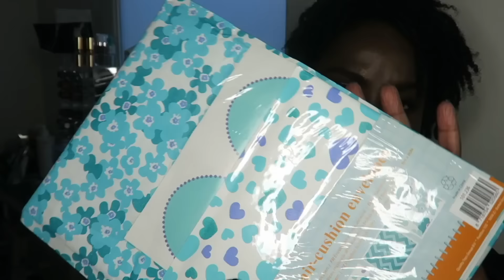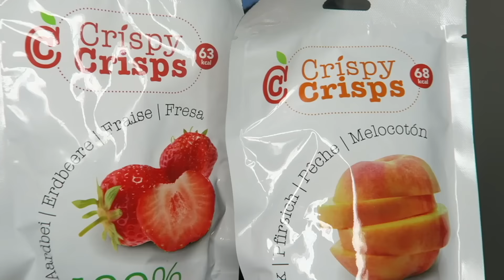Achats Petits PRIX des petites trouvailles ! ACTION et makeup | Peg Myall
J'vous retrouve pour une vidéo sur mes petites trouvailles du moment! N'OUBLIEZ PAS il y a toujours des alternatives peu cher !
J'essaie de vous faire prochainement des lipbook sur mes derniers rouges à lèvres et sur la différence entre les DUPES et la contrefaçon, ce qu'il faut savoir !
J'ESPÈRE QUE VOUS AIMEREZ  dites moi tout en commentaire j'ai hâte de vous lire et de vous répondre GROOOS BISOUUUS !!

Besoin d'infos ou de swatches ? 💄

    gagnez 5€ pour votre inscription et +5€   Si vous téléchargez la toolbar et je gagne il me semble 10% de cashabck iGraal à vie

⌨Mon logiciel de montage ?⌨
IMOVIE
🌎Mes origines ?🌎
🎥 Mes caméras utilisées🎥
CANON

MERCI♡♡♡♡♡♡♡♡♡♡♡♡♡♡♡♡♡♡♡♡♡♡♡♡♡♡♡ POUR VOS COMMENTAIRES , VOS BONNES ONDES ET VOS ENCOURAGEMENTS , GRÂCE À VOUS cette chaîne grandit un peu plus chaque jour !